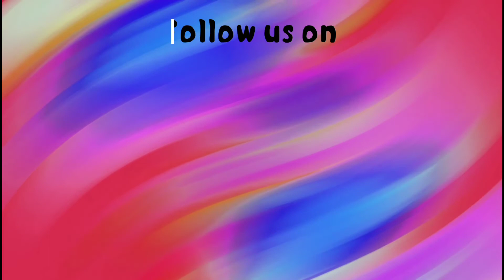how to make a Redmi tv remote in cardboard